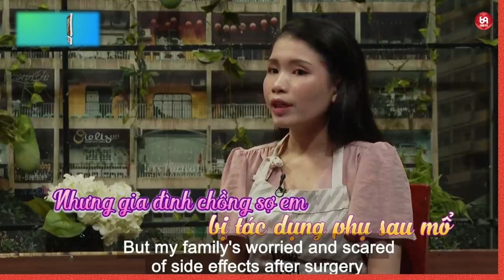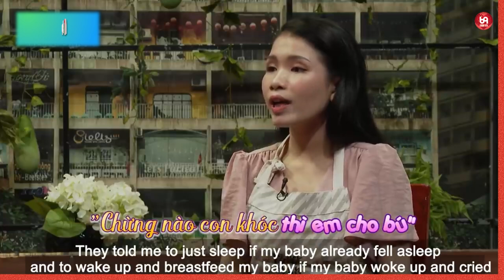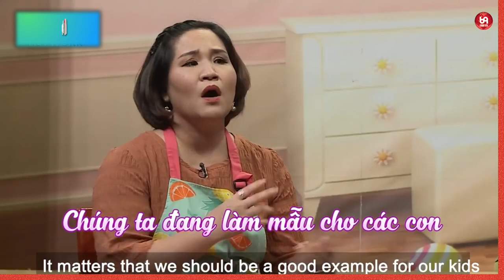Chuẩn Gu Của Em Luôn '' CÂY HÀI TRONG LÀNG BỈM SỮA ''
CVTT_57
69 Cách Yêu là trang cập nhật những chương trình hẹn hò, ghép đôi, mai mối hot nhất hiện nay BẠN MUỐN HẸN HÒ, HẸN ĂN TRƯA, VỢ CHỒNG SON, YÊU LÀ CƯỚI, MAI MỐI CÙNG NGƯỜI LẠ